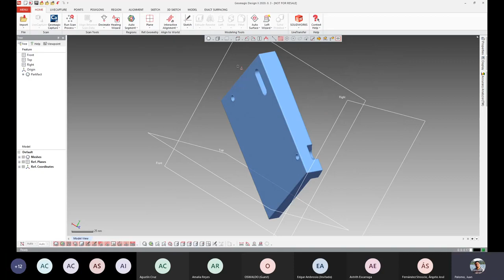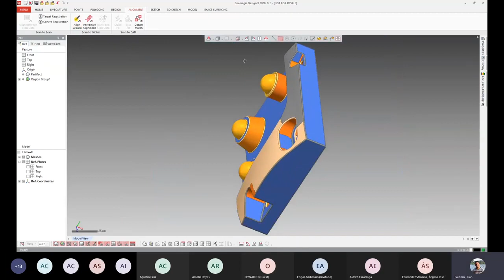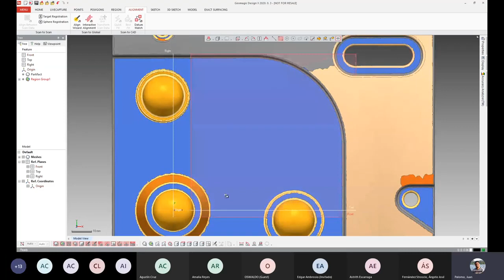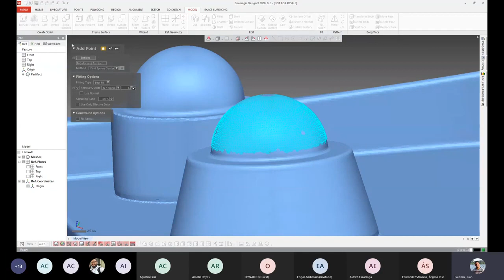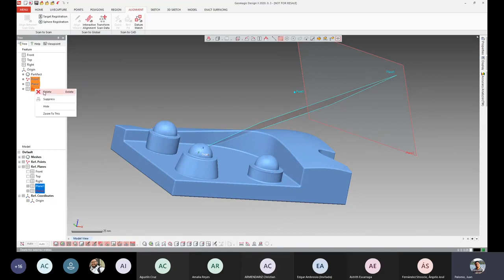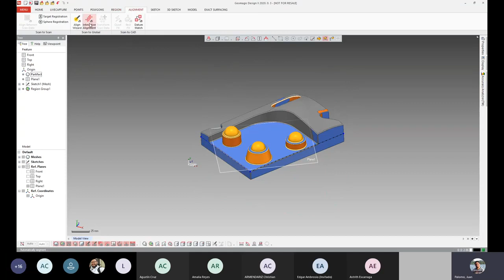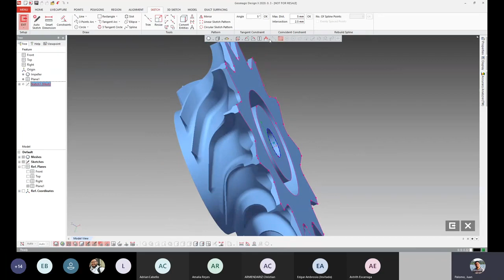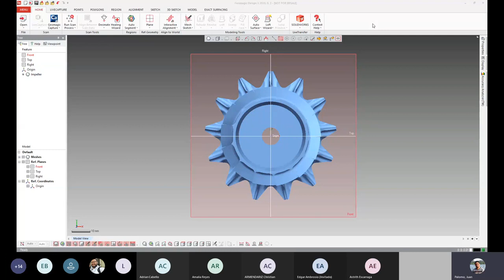Geomagic Design X | Elementos para alinear piezas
Bienvenido al webinar que hemos preparado para ti, GRUPO MESS y nuestro BusinessPartner 3DSystems.

Revisa nuestro canal para más WEBINARS.
Si quieres conocer los WEBINARS EN VIVO que tenemos programados, entra